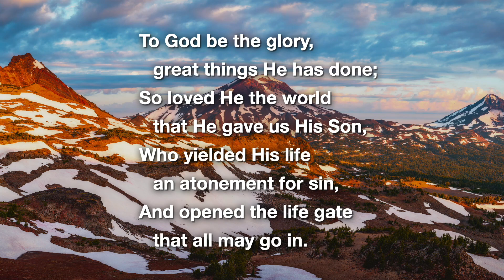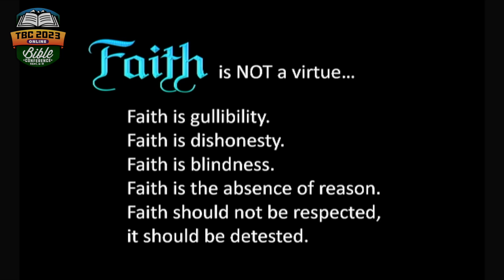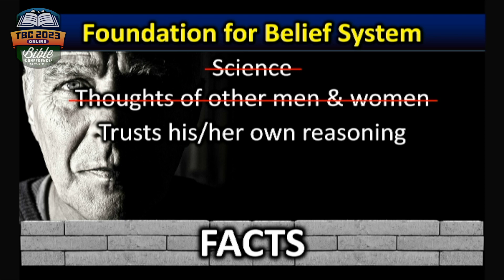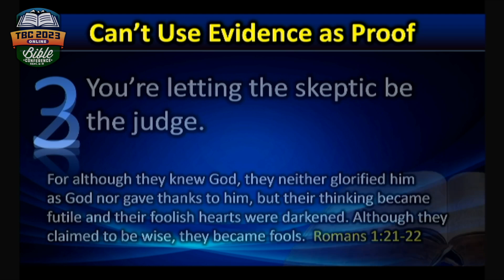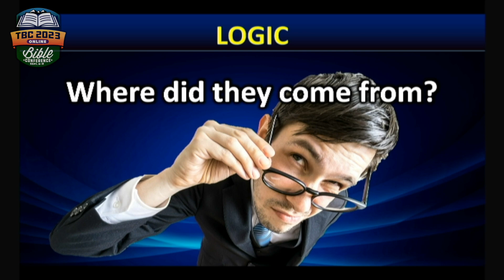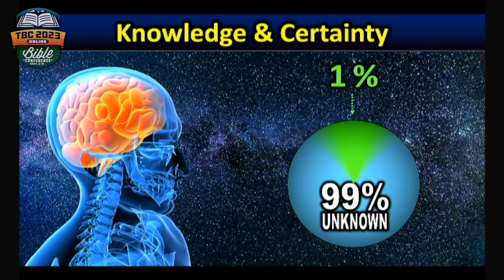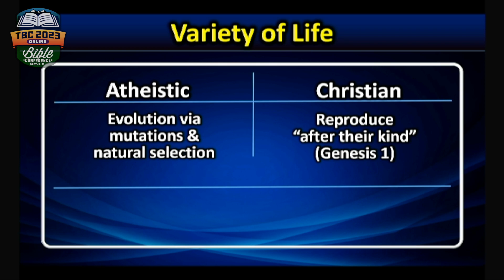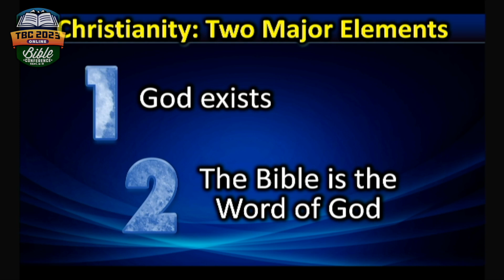Jay Seegert: Faith is Not a Four-Letter Word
Jay has a passion for helping Christians strengthen their faith, while also offering a gracious challenge to the sincere skeptic.

• Keynote Speaker and Managing Director for The Starting Point Project (TheStartingPointProject.com)
• International speaker and author
• Holds degrees in both Physics and Engineering Technology (Univ. of Wisconsin-Whitewater & John Brown University)
• Has been speaking on the Authority of Scripture for over 36 years.
• Married 30 years (Wife: Amy)
• Two married children: Son (Taylor), Daughter (Tori)
• Lives in Wisconsin (USA)